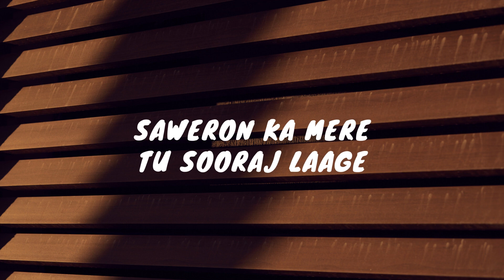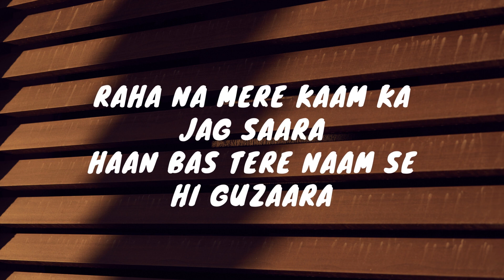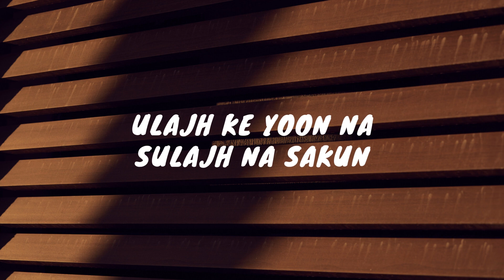APNA BANA LE (Lofi) | Arijit Singh | Bhediya | Lyrics Maker